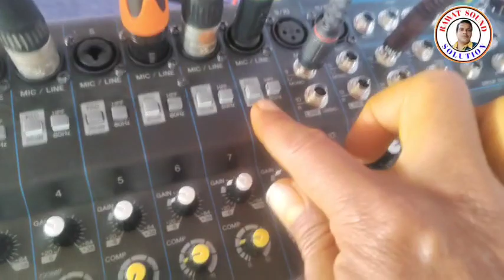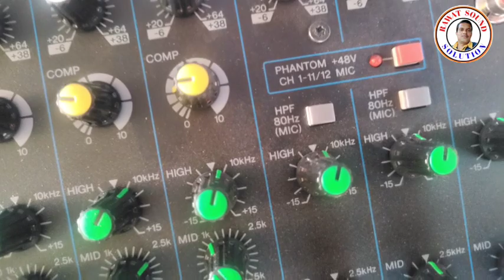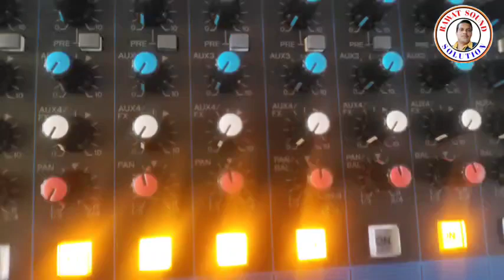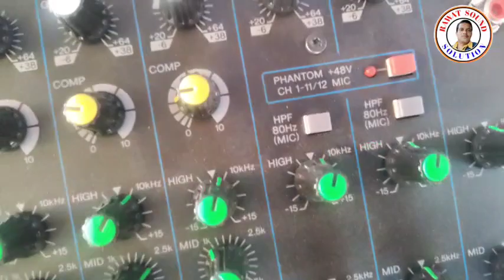Roland Octa pad की Live सेटिंग देखें लाइव में साउंड क्वालिटी सुने l Hear the sound quality live .